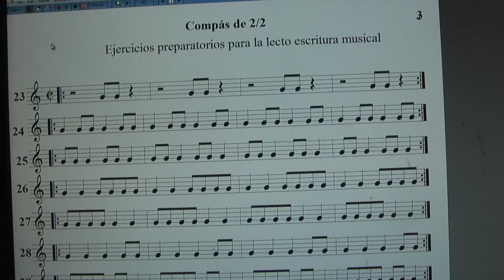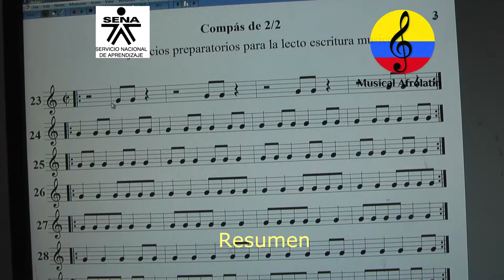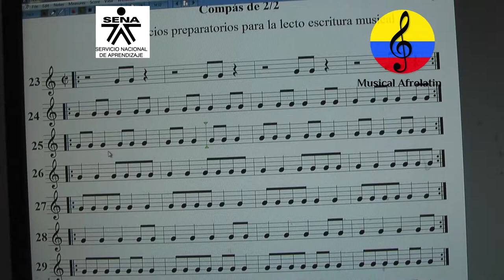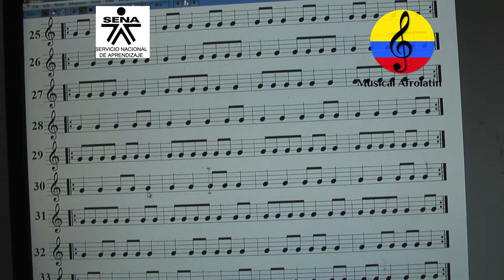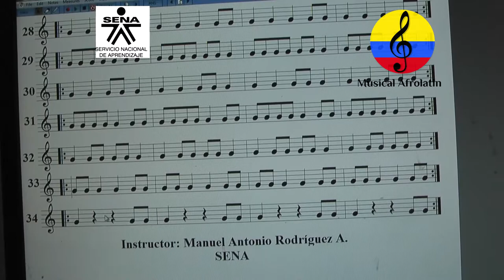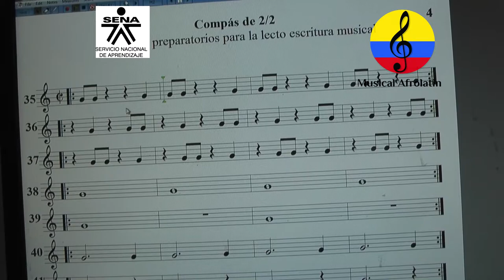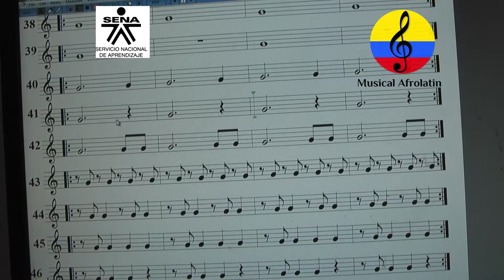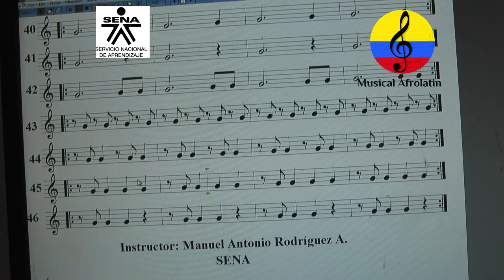Solfeo rítmico y entonado, compás de 2/2 II, parte 117, Bogotá, Colombia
En este video se apreciarán varios ejercicios de solfeo rítmico y entonado en  compás de 2/2.